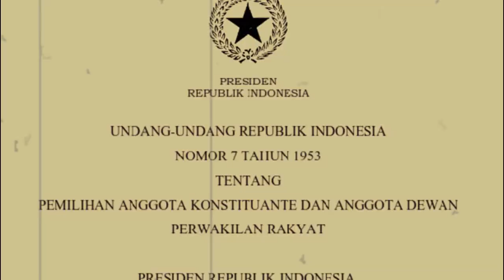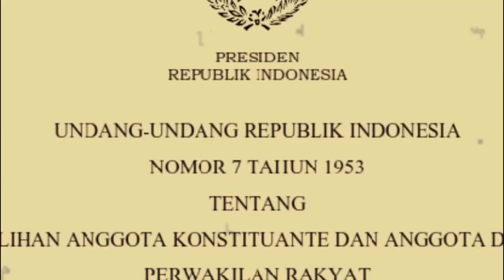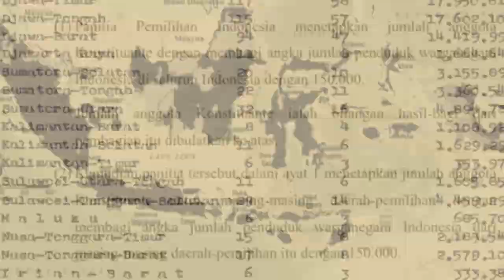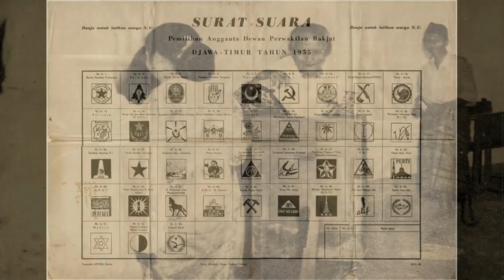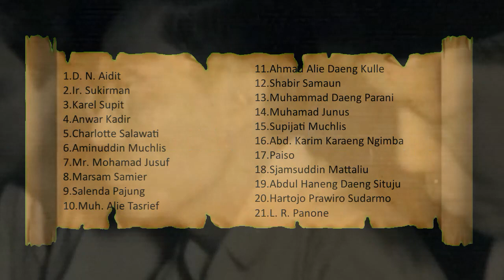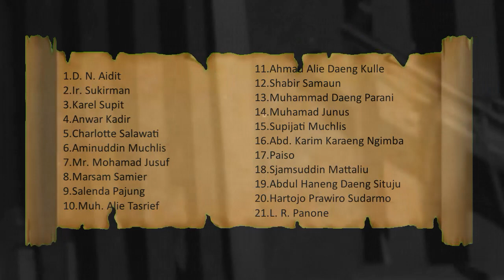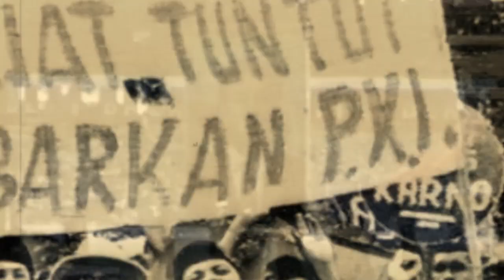Tokoh PKI di Sulawesi Selatan - Tenggara | Pemilu 1955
Video Tokoh PKI di Sulawesi Selatan - Tenggara | Pemilu 1955 ini akan mengungkap siapa-siapa saja Tokoh PKI di Sulawesi Selatan - Tenggara pada Pemilu 1955.  Tokoh PKI di Sulawesi Selatan - Tenggara | Pemilu 1955 ini merupakan pelajaran sejarah (sejarah kelam) bangsa ini.